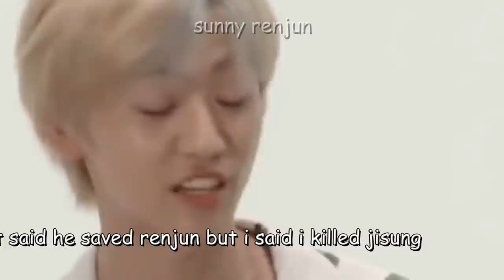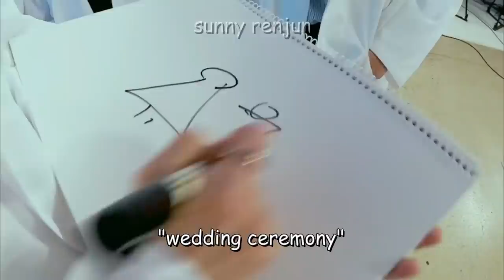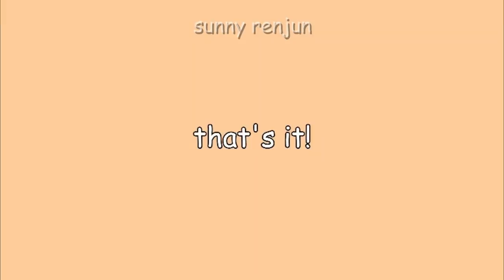nct dream plays the mafia game only once a year & here's why